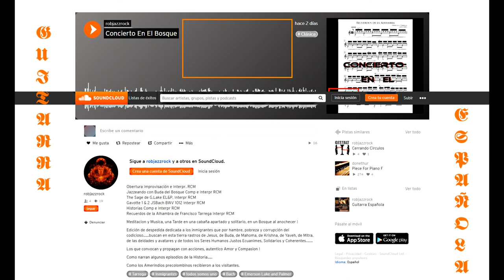Concierto en el Bosque (Al Inmigrante)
Guitarra Española

Obertura Improvisación e Interpr. RCM
Jazzeando con Buda del Bosque Comp e Intpr RCM
The Sage de G.Lake EL&P, Arr e Intpr RCM
Gavotte 1 & 2 JSBach BWV 1012 Interpr RCM
Historias Comp e Interpr RCM
Recuerdos de la Alhambra Comp F. Tarrega Interpr RCM

Meditacion y Musica, una Tarde en una cabaña apartado y solitario, en un Bosque al anochecer !

Edición dedicada a los inmigrantes que por hambre, pobreza y corrupción del codicioso. buscan en esta tierra rastros de Jesus, de Buda, de Mahoma, de Krishna, de Yaveh, de Mitra, de las deidades y avatares y de todos los Seres Humanos Justos Ecuánimes, Solidarios y Coherentes.

Los que convocan y propagan con acciones, autentico Amor y Compasión !